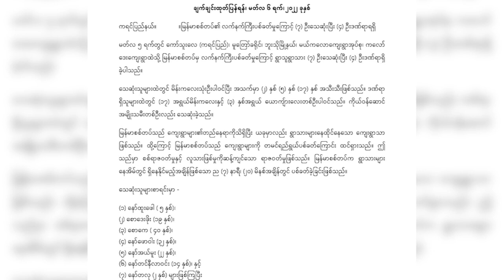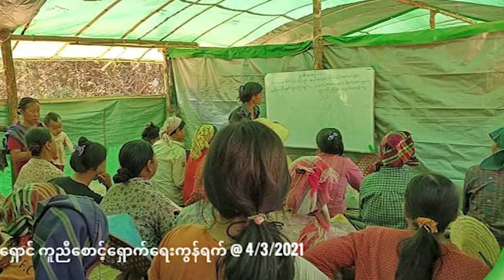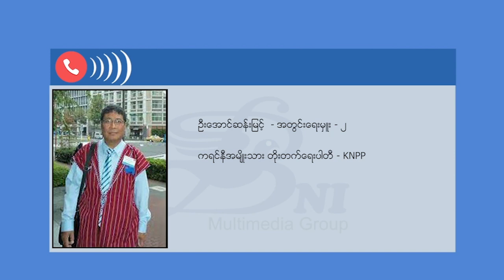တိုင်းရင်းသား ဘာသာ သတင်းအစီအစဉ် ( ၁၄ - ၃ - ၂၂ )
ကရင်နီပြည်နယ်၊ ဒီးမော့ဆိုမြို့နယ်ထဲမှာ စစ်ကောင်စီက ဗုံးကြဲတိုက်ခိုက်တဲ့အတွက် အရပ်သားသေဆုံးဒဏ်ရာရမှုရှိခဲ့ပါတယ်။

ဖာပွန်မြို့အခြေစိုက် စစ်ကောင်စီတပ်ရဲ့ လက်နက်ကြီးပစ်ခတ်မှုကြောင့် ကလေးငယ်နဲ့ ကိုယ်ဝန်ဆောင်မိခင်အပါအဝင် အရပ်သား ၇ ယောက် သေဆုံးခဲ့ပါတယ်။

ဂျပန်နိုင်ငံရဲ့ မြန်မာနိုင်ငံအမျိုးသားပြန်လည်သင့်မြတ်ရေးဆိုင်ရာ အထူး ကိုယ်စားလှယ် မစ္စတာဆာဆာကာဝါနဲ့ တိုင်းရင်းသားလက်နက်ကိုင် တော်လှန်ရေးအဖွဲ့တချို့တို့ မတ်လ ၁၀ ရက်နေ့က ထိုင်းနိုင်ငံ ချင်းမိုင်မြို့မှာ တွေ့ဆုံဆွေးနွေးခဲ့ကြပါတယ်။